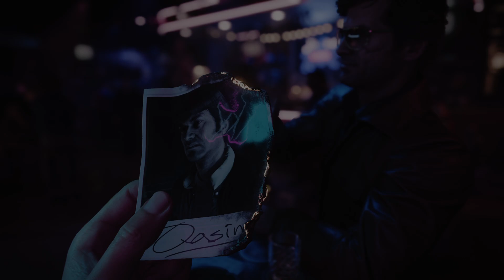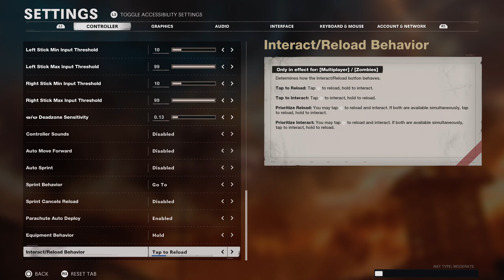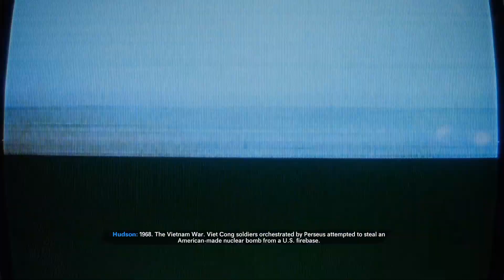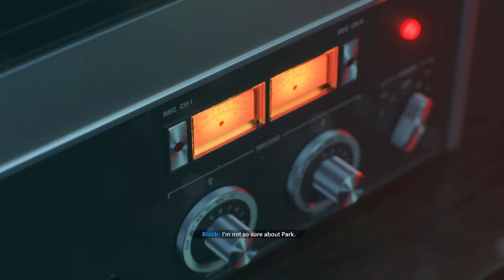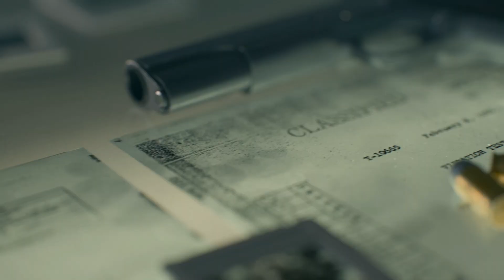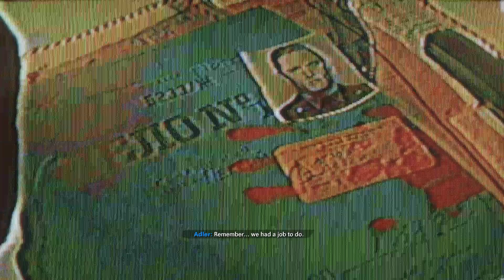Call Of Duty Black Ops Cold War Walkthrough Part 1 (PlayStation 5)